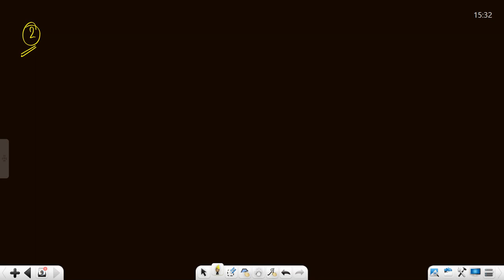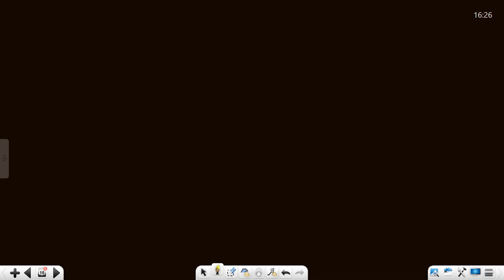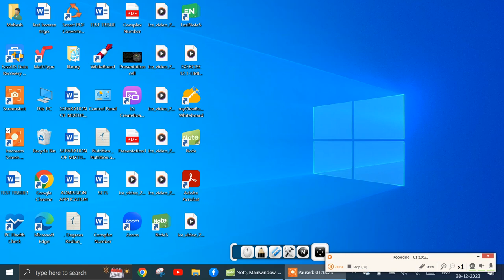SEQUENCE & SERIES Misc class xi